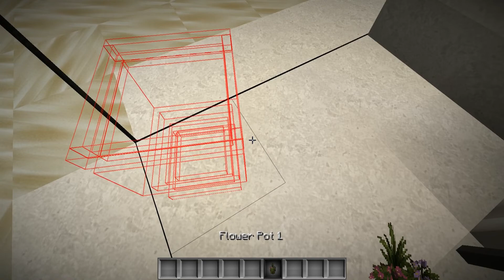Einrichten in Mulenja Resort #15 - Neue Bänke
►►Einrichten in Mulenja Resort◄◄

▼Alle Videos▼

▼Folgt uns▼

▼Spiel Info▼

►Spiel Info:
-Minecraft PC Version 1.12.2
-Entwickler: Mojang Specifications

►Mods:
Hier fndest du alle Links zu den Mods.